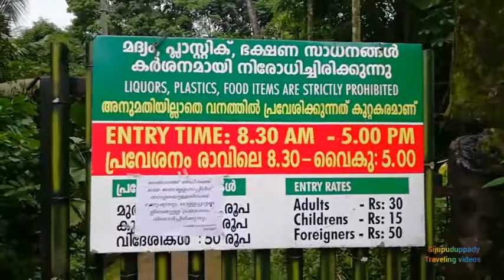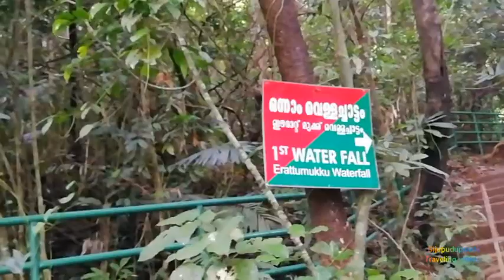Thusharagiri waterfalls kozhikode kerala